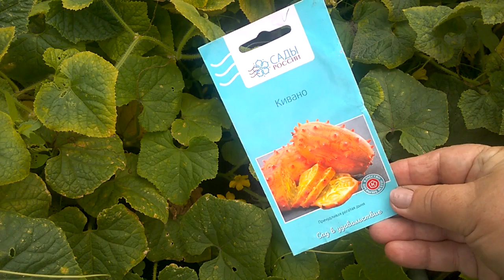КИВАНО - МАЛОИЗВЕСТНЫЙ ФРУКТ. ИСКАЛА ТРИ ГОДА СЕМЕНА и полное разочарование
КИВАНО - каких названий только  у этого малоизвестного плода нет  -рогатый огурец, африканский огурец, рогатая дыня, а ОГУРЕЦ для него - самое подходящее название. Растение само - это лиана из семейства тыквенных, а относится она к виду "огурец". По факту, это не фрукт, а овощ.
 Пишут и говорят ,что Рогатая дыня – источник магния, натрия и кальция, железа и цинка, калия и фосфора, витаминов А, В, С, минеральных солей, органических кислот.Может быть это и так,но в нашей средней полосе 32 Регион нужно наверное,чтобы созрел выращивать в теплицах
Ссылка Напиток из Кивано